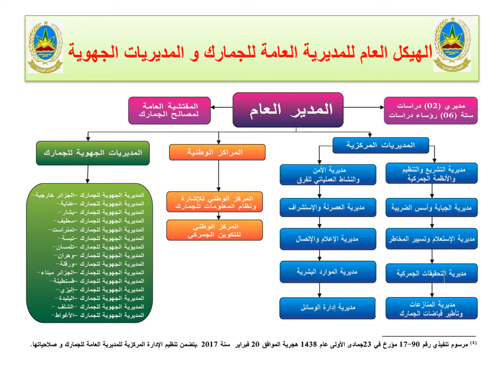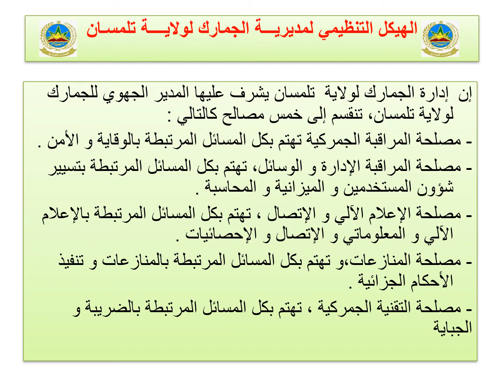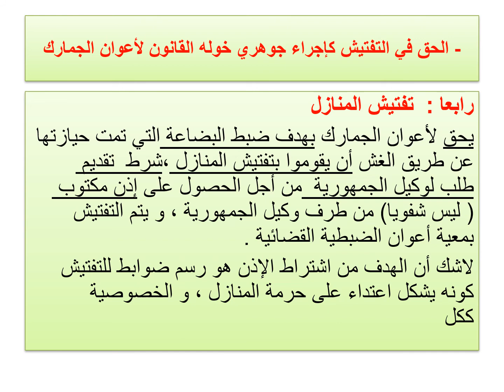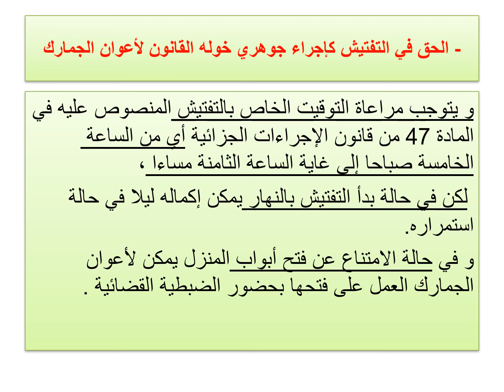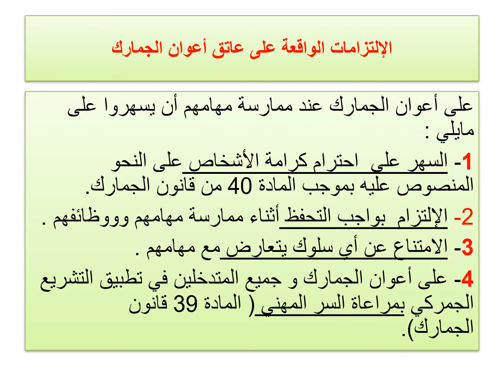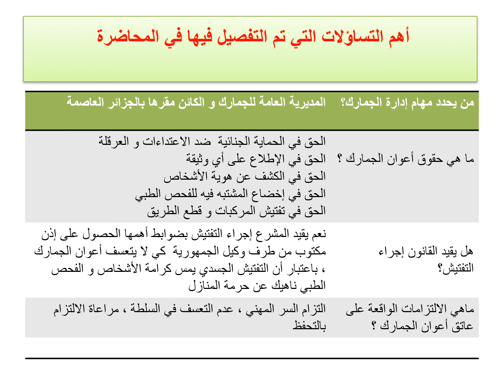المحاضرة الثانية في مقياس قانون الجمارك سنة ثانية ماستر تخصص قانون خاص الاستادة مجدوب نوال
د مجدوب نوال
 محاضرات في مقياس قانون الجمارك
سنة ثانية ماستر قانون خاص
المحاضرة الثانية